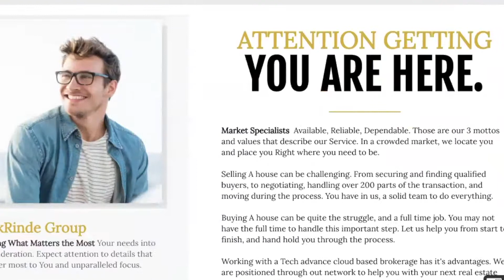Pros & Cons of Real Estate | 4 Ways to Make Money in Real Estate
Pros & Cons of Real Estate. 4 Ways to Make Money in Real Estate. Rinde Shares Insight into Pros and Cons of each part of Real Estate: Real Estate Investing, Real Estate Career as a Real Estate Agent, Wholesale Real Estate, and Creative Real Estate Investing.

In my videos, I'll be talking about all things Real Estate & Marketing. Giving advice and tips to real estate agents, and marketers. When working in real estate, you want to have all the knowledge you need to be successful. I'll be giving you an inside look at what it's like working as a real estate agent, and bringing many Guests to share key strategies and secrets with you.